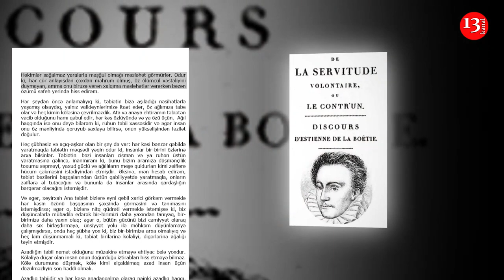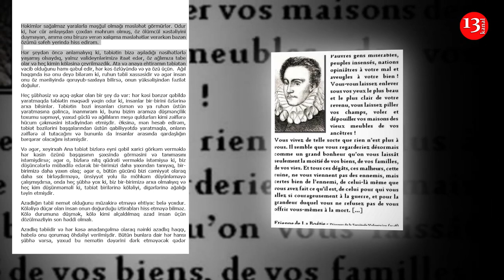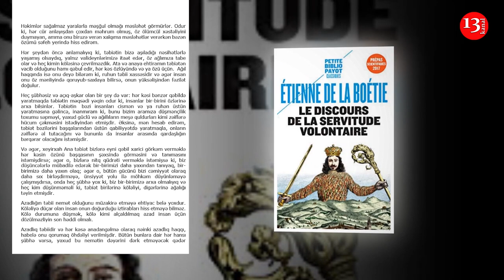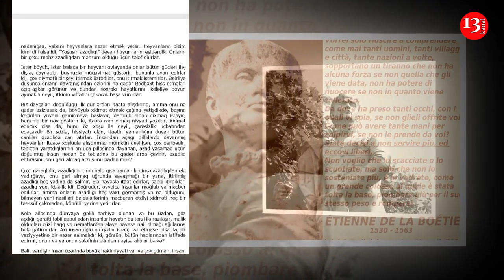"Könüllü köləlik haqda mühakimə"- Etiyen de la Böysi- Kanal13-də PODCAST: Yazın ki, OXUYAQ